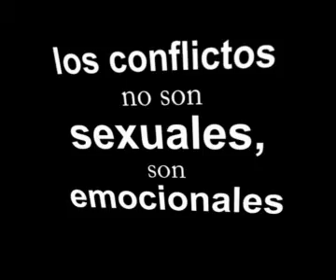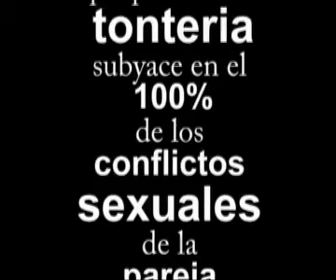¡¡¡Como te lo digo!!!